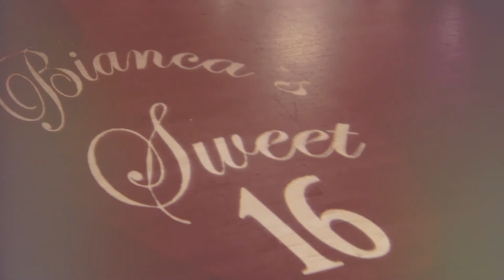Bianca @16 - A Sweet Sixteen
This is a video done for Bianca Delgado's sweet sixteen celebration and party.